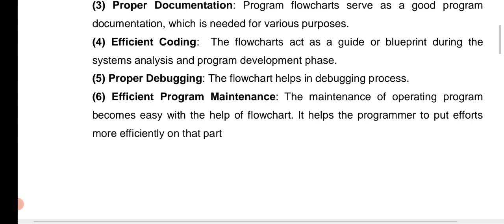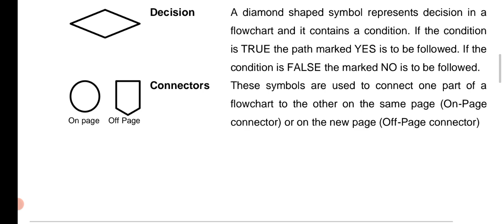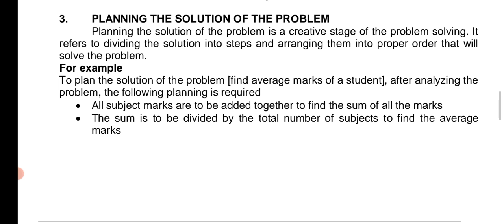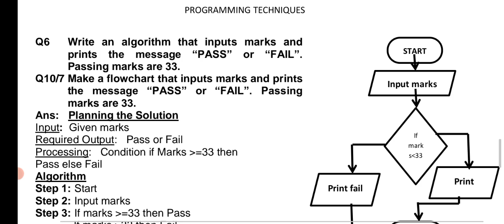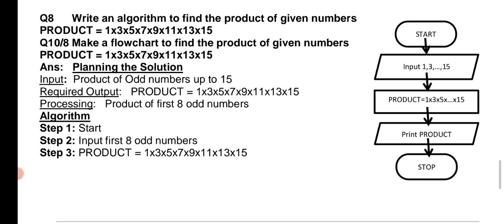Programming Technique Exercise Solution|| Class 10th Chapter 1 Computer Science Exercise Solution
National Book Computer Science Class 10 chapter 1 Programming Technique Complete Exercise Solution
Programming Technique MCQs Solution
programming Technique Exercise SHORT QUESTIONS answers
FBISE COMPUTER SCIENCE CLASS 10TH EXERCISES QUESTIONS AND ANSWERS
Exercise Extensive Questions Solution